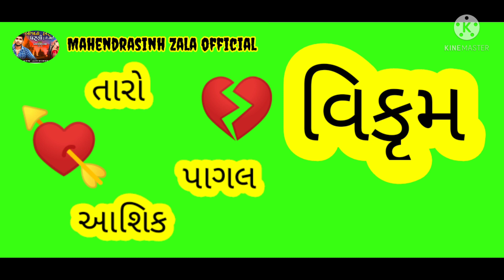રાકેશ બારોટ 💔 green tetas ગુજરાતી💘💘💘💘💘💘💘💘💘💘💘💘